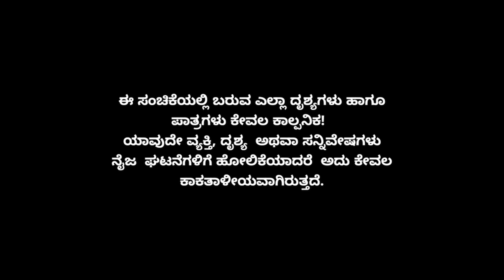Muktha Muktha Episode 802 || TN Seetharam